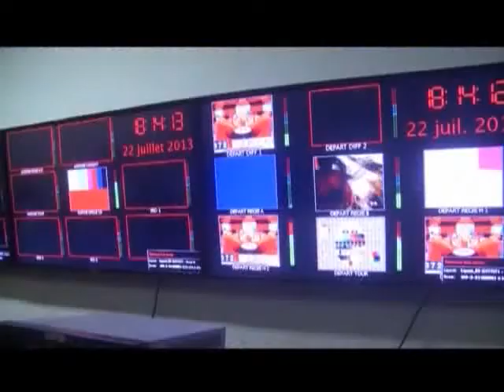La télévision célébrée désormais les 21 Novembre